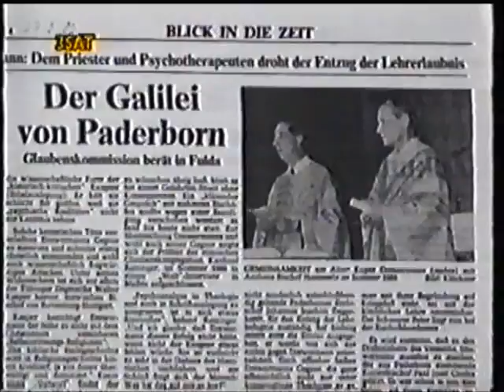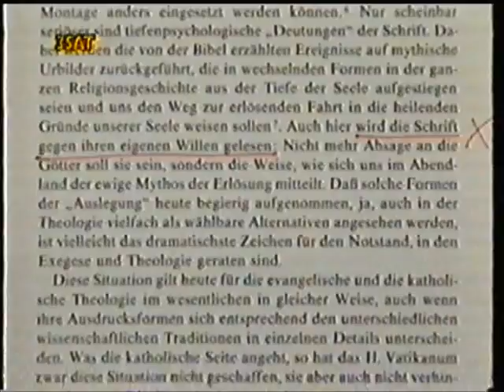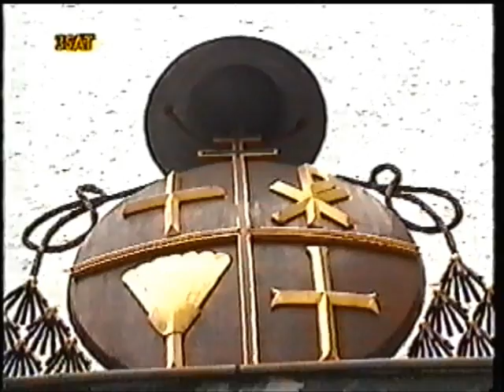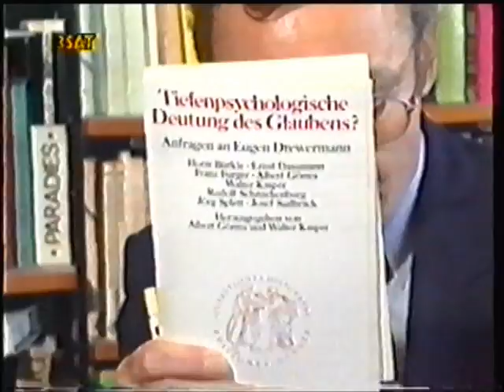Benedikt XVI, Drewermann und die Bischöfe - Prozess wie bei Kafka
Bericht über die Rolle Kardinal Ratzingers (später Papst Benedikt XVI) und der Bischöfe Kasper, Wetter und  Degenhardt im Vorfeld der kirchlichen Verurteilung Drewermanns, die Drewermann zum Symbol für den Kampf für die Freiheit in der Kirche gemacht haben.
Ein Prozess wie bei Kafka.
Sendung vom 8. Oktober 1989, also genau zwei Jahre vor dem Entzug der Lehrerlaubnis. Die Sendung berichtet u.a. direkt von der Pressekonferenz Erzbischof Karl Lehmanns zum Abschluss der Vollversammlung der Deutschen Bischofskonferenz in Fulda am 29. September 1989.